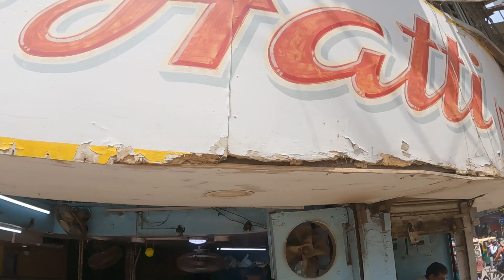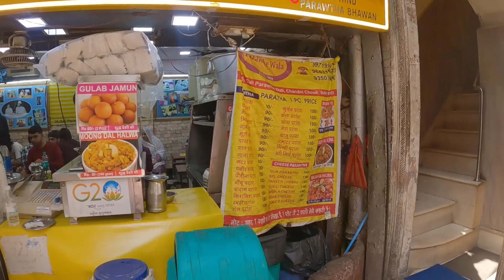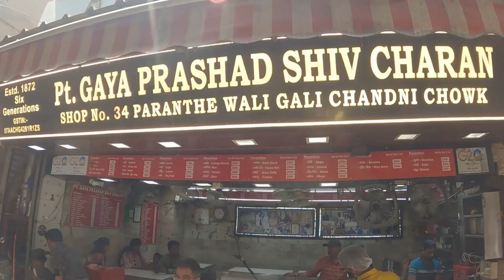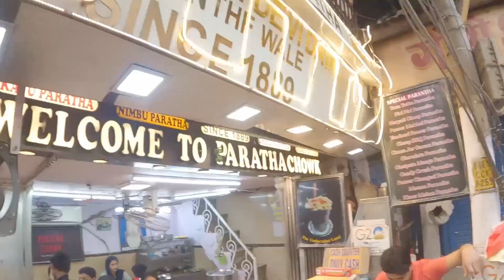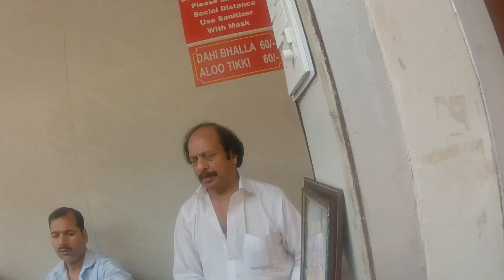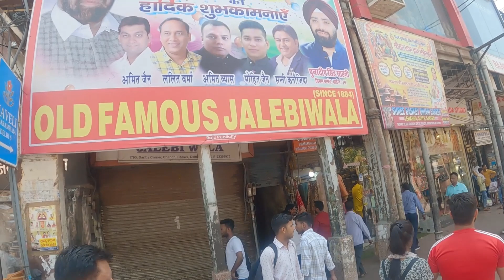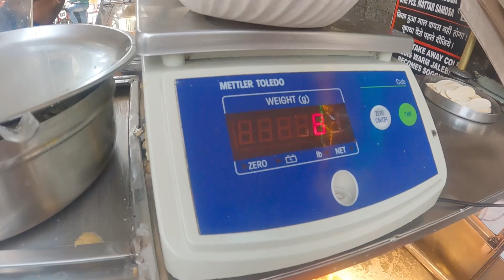Delhi Street Food | Chandni Chowk | Parathe Waali Gali, Dahi Bhalle | Delhi 6 | पुरानी दिल्ली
❤️Hello friends, there is much to be explored in Chandni Chowk and to see in this beautiful part of Delhi that one day is just not enough. There is so much to be seen and so much to be eaten and so much to discover that you just hope that the day just gets longer and your stomach never fills. After breakfast at Standard Sweets we decided to walk around to get our appetite back for some more food. We explored the Paratha gali, the kitaab gali, khaari bowli, chaawri bazaar and much more. Our stomachs were full but we just could not resist the jalebis and dahi bhallas. Wow, what a day!! Hope you like this vlog and share it with your family and friends.

Dhanyawad!!